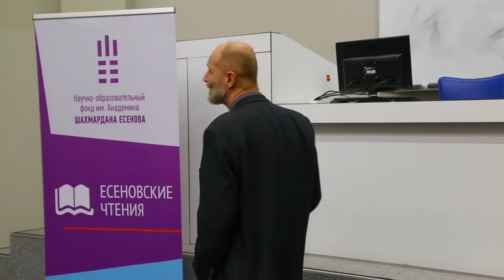TEACHING INTERNATIONALLY : THE HOW'S AND WHY'S | Allistair Neil | Yessenov lectures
Allistair Neil - IBO consultant at Haileybury School, Almaty, professor at London School of Economics, KBТU, and centre coordinator АTFBank and Shakhmardan Yessenov Foundation.

In this video you will learn about how’s and why’s on English language becoming an international one tips for learning new languages.

03:02 International schools and IBO
07:41 Why is English so popular?
12:19 How the fact that you know 2 languages helps you to learn new ones?
19:10 Allistair speaks about becoming English language teacher
24:19 Levels of English. Pidgin and creole languages
34:19 Japanese culture experience

Q&A
37:36 Tips for learning new languages in easy way
39:20 What do you think of Esperanto?
45:32 What kind of English seems to be most difficult to for you to understand?
47:29 How long have you been in Kazakhstan?
49:20 What can you say about American English comparing to British English?